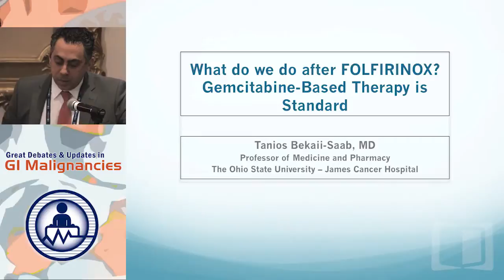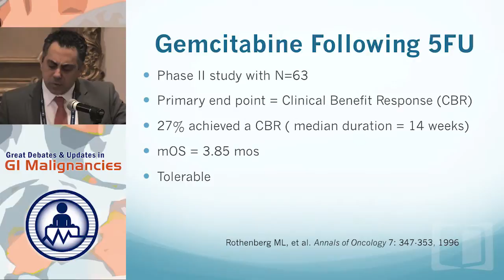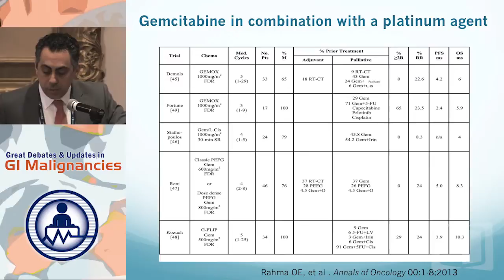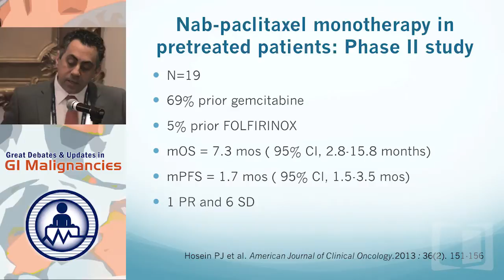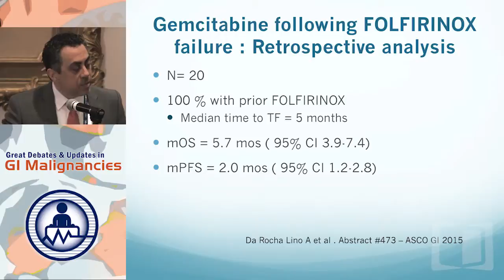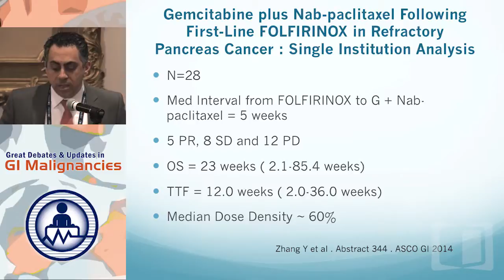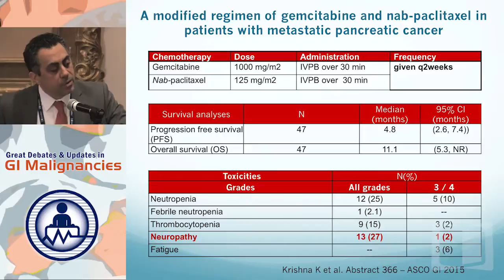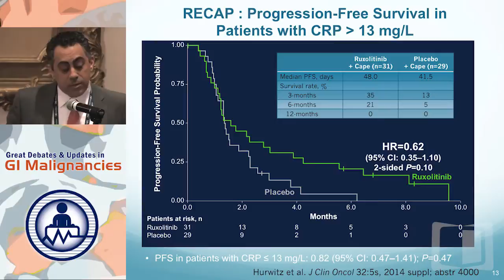Debate 10: What do we do after FOLFIRINOX? - Gemcitabine is Standard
Filmed on location in New York during the Great Debates and Updates in GI Malignancies 2015, this webcast is part of a series that provides educational discussions on controversial areas in the management of gastrointestinal malignancies. Join us as nationally-recognized thought leaders take opposing sides on topics of clinical interest, and present updates in standards of care.

In this presentation, Dr. Tanios Bekaii-Saab argues that gemcitabine is the standard after FOLFIRINOX.